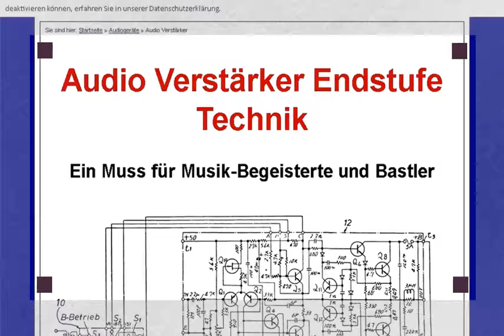Audio Verstärker Endstufe Technik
Sie sind hier:  Startseite  »  Audiogeräte  » Audio Verstärker
Diese Website verwendet Cookies von Google, um Anzeigen zu personalisieren und Zugriffe zu analysieren. Durch die Nutzung dieser Website erklären Sie sich mit dem Einsatz von Cookies einverstanden. Mehr dazu und darüber wie Sie Cookies deaktivieren können, erfahren Sie in unserer   Datenschutzerklärung.